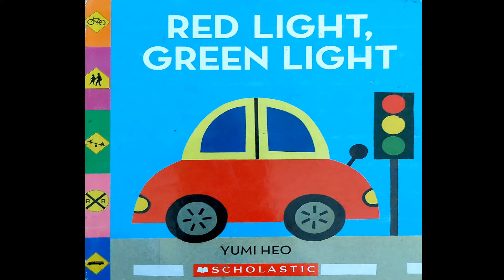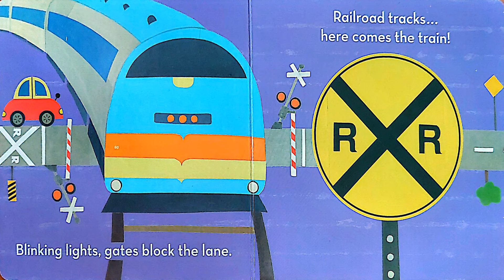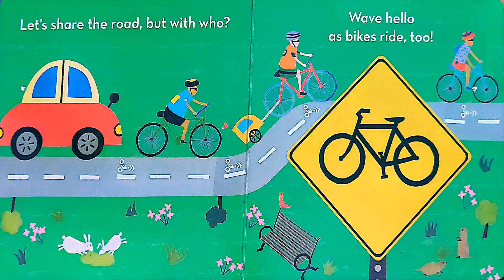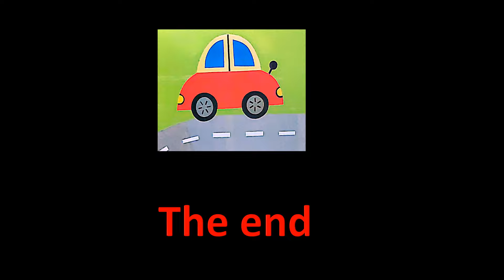RED LIGHT, GREEN LIGHT | KIDS READ ALONG | WITH SOUND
Watch and listen as we drive and see lots of friends along the way!